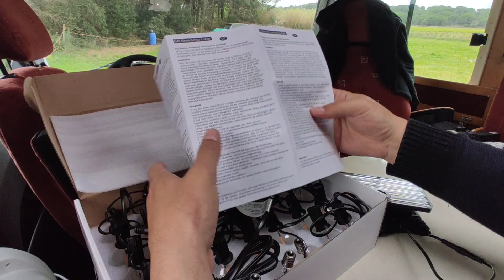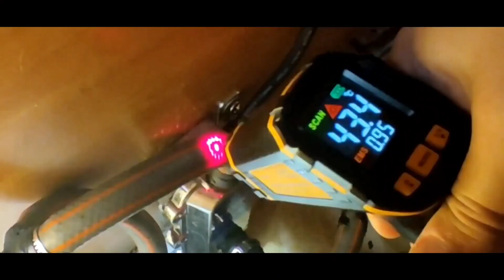SUPERBES ET PUISSANTES LAMPES SOLAIRES CAMPING CAR/TERRASSE/JARDIN "QUNTIS"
12M Guirlande Guinguette Extérieur
Lampe Solaire Extérieur avec Détecteur de Mouvement
5%code:DPRRSHXX
→LE MATÉRIEL FIABLE QUE J'UTILISE POUR ÊTRE AUTONOME A PRIX IMBATTABLE :
"Le Convertisseurs 12/220V pur sinus"( Le Meilleur )je vous le conseil fortement !
CLIQUEZ ICI :Chez Amazon
Chez Aliexpress (Moins cher)

Panneau solaire 300W flexible "prix imbattable ":

Câblages installation solaire :

Cosses M6  :
Chez Amazon

Câblages :
Chez Amazon

Pince Mc4 :
Chez Amazon

Cosses à sertir Mc4 :
Chez Amazon

Rallonge Solaires (Des Deux cotés) :
Chez Amazon

Connecteurs :
Chez Amazon

Plaque d'entrée de câble Solaire :

Câble de batterie :
Chez Amazon